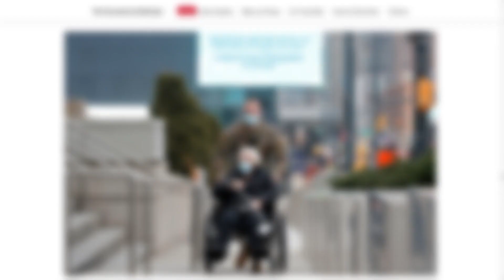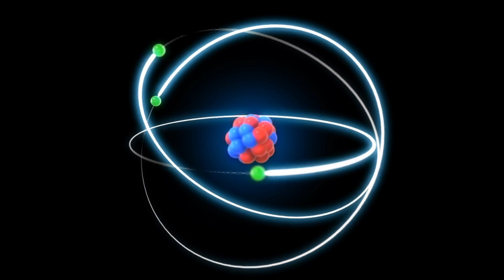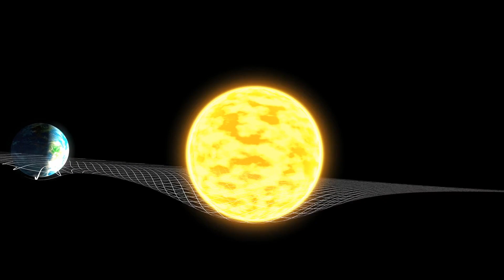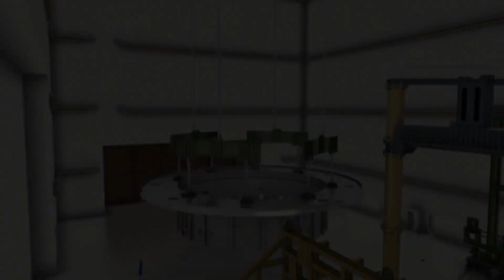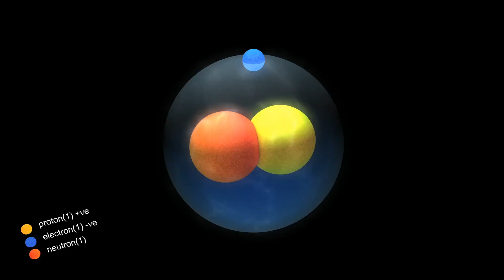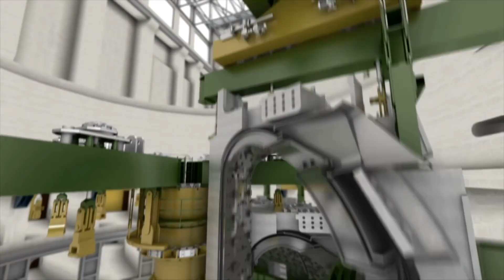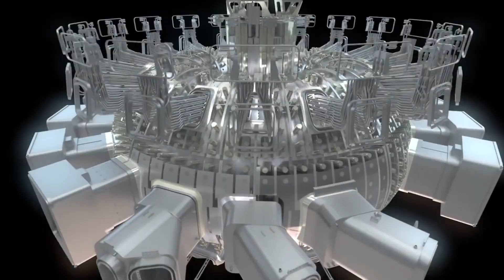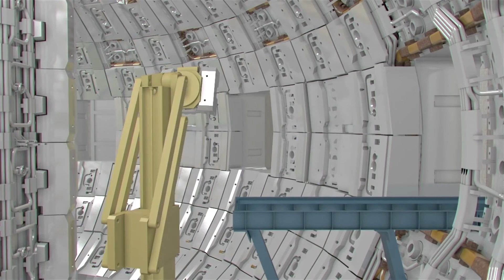The Power Source of The Universe - Can Nuclear Fusion Help us Reach Type 1 Civilization?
Human civilization has achieved some incredible things during its short reign on this planet. Technological development over the past 5,000 years of human civilization has led our species to dominance of life on Earth and placed us on a pathway to achieving a Type I civilization.

To reach even the basic level of a “Kardashev Type 1 civilization” we must do two things:
Develop more advanced technology and share it with all responsible nations.
Make renewable energy accessible to all parts of the world.

Five hundred years ago, the Aztec civilization believed that the sun and all its power was sustained by blood from human sacrifice.
Today, we know that the sun, along with all other stars, is powered by a reaction called nuclear fusion.
Scientists and engineers have studied the Sun’s fusion process in hopes of developing a way to harness energy from fusion in machines on Earth.

What exactly is nuclear fusion, and how does it work in terms of producing electricity?